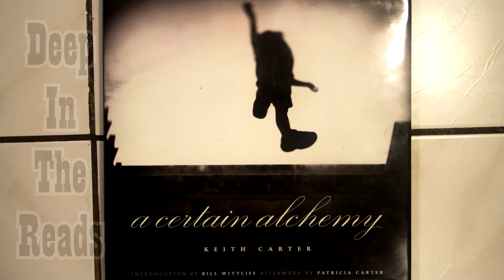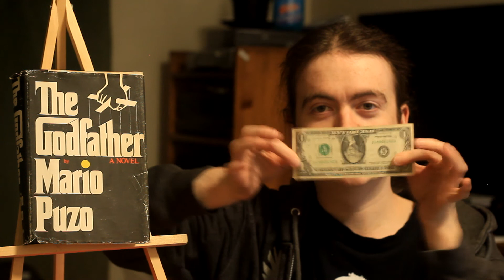The Godfather - Mario Puzo | CRIME BOOK REVIEW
(Genre: CRIME, MAFIA) The classic crime novel that single-handedly rekindled the mafia subgenre of crime fiction! Is it as good as the film adaptation that overshadowed it? :0